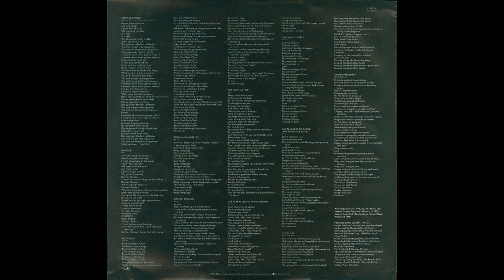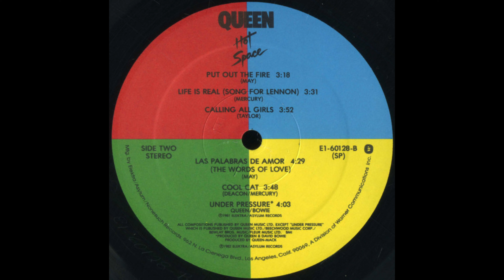B4 Las Palabras De Amor (The Words Of Love) - Queen – Hot Space - Original 1982 Vinyl Album HQ Rip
B4 – Las Palabras De Amor (The Words Of Love)
Queen – Hot Space - Vinyl Lossless Album Rip High Quality Audio Vintage US SRC Pressing 1982 HQ Full Album Playlist

505097-Queen-Hot-Space

A1 – Staying Power 4:10
 A2 – Dancer 3:47
 A3 – Back Chat 4:33
 A4 – Body Language ↑⬱ 4:32
 A5 – Action This Day 3:32
 B1  – Put Out The Fire 3:18
 B2 – Life Is Real (Song For Lennon) 3:31
 B3 – Calling All Girls 3:52
 B4 – Las Palabras De Amor (The Words Of Love) 4:29
 B5 – Cool Cat 3:48
 B6 – Under Pressure 4:03